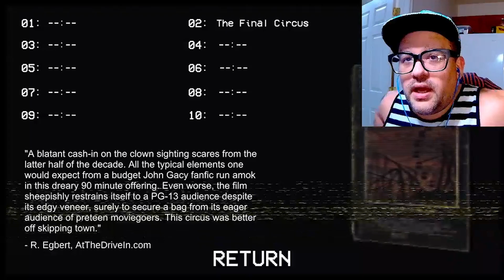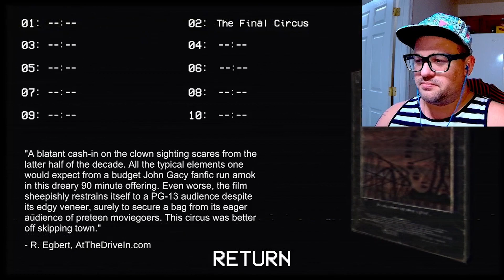Cookies The Game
🤗 Thanks for checking out the channel and I hope you had as much fun watching this as I did making it! It REALLY helps out the channel!

🛑 The games on this channel are not in any way an indicator of its intended target audience. Videos may contain some mature language/themes and are not recommended to viewers under 13.